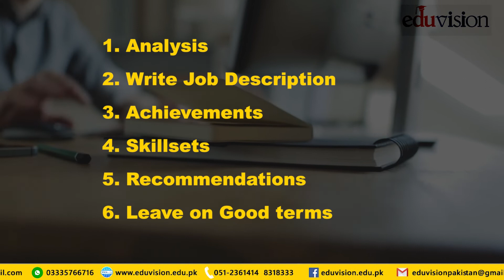Job Issues - When and when not to change a job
Eduvision to inspire students and youth in education and helping them make an informed decision about their future. Our audience is students, young professionals, parents and teachers from all over Pakistan.